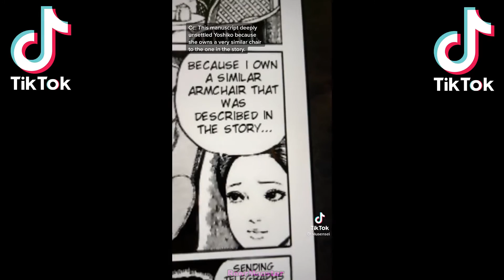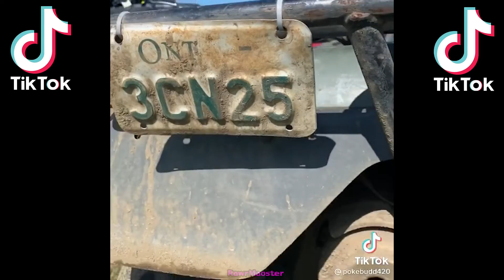Random Tiktok Videos #114